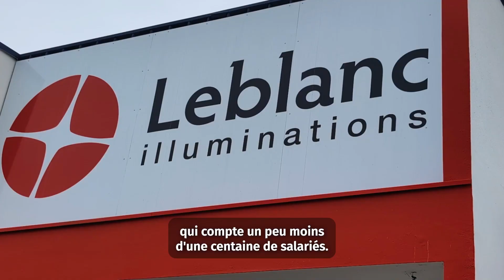Éco-conception : l'importance de bien penser nos produits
Il est essentiel de considérer l'impact environnemental de nos produits, une préoccupation qui ne date pas d'hier chez Leblanc illuminations. Dès 1996 nous avons fait le choix d'équiper nos décors d’ampoules LED, une technologie très sobre en énergie. Au fil des ans, notre parcours industriel a été jalonné de nombreuses initiatives et innovations visant à concevoir nos produits de manière plus durable et responsable.

Dans un monde en constante évolution en termes de normes et d'attentes des clients, nos équipes ont renforcé leurs connaissances sur l'éco-conception et ses enjeux auprès de la CCI Le Mans-Sarthe. Découvrez l'interview d'Océane Blot, Responsable Commerciale et Marketing chez Chromex Leblanc illuminations, qui partage les moments clés de cette formation :

• Les enjeux et les bénéfices d'une démarche d'éco-conception pour les entreprises
• L'importance d'évaluer l'impact environnemental d'un produit à chaque étape de son cycle de vie.